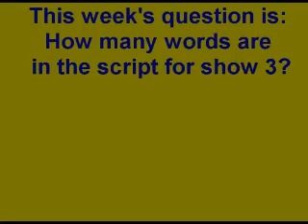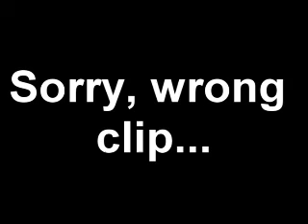Jarvilly Show 3- Part 3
Billy and Jason host.
Starring Mackies cat...
Josh has left the cast, he was great but he is also gone.
Thanks for what he did for the show and I'm sure we will see him again somewhere...